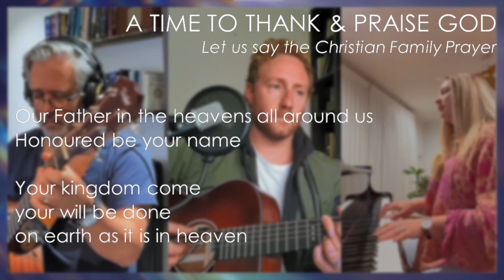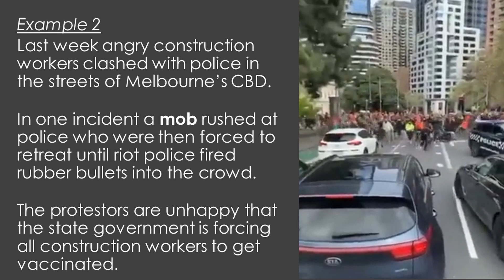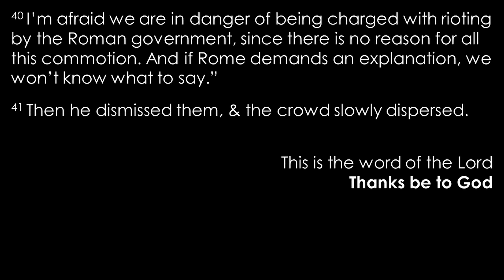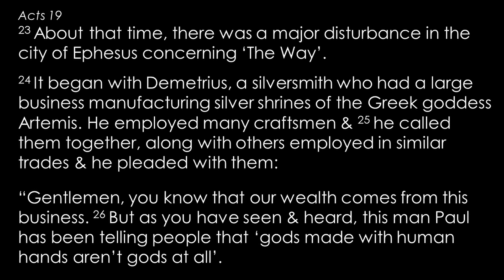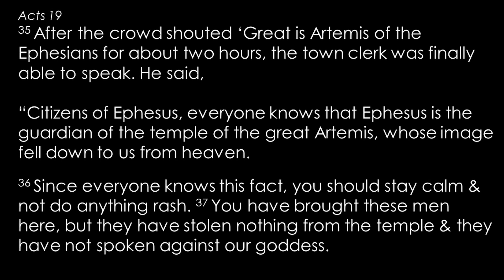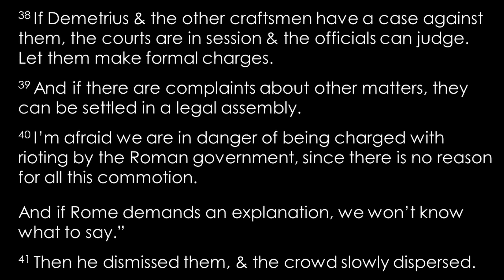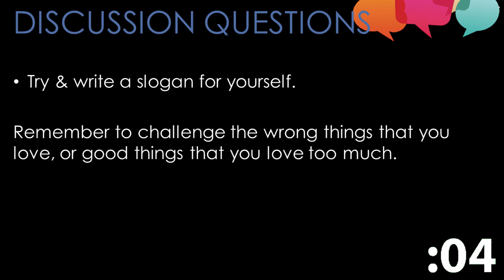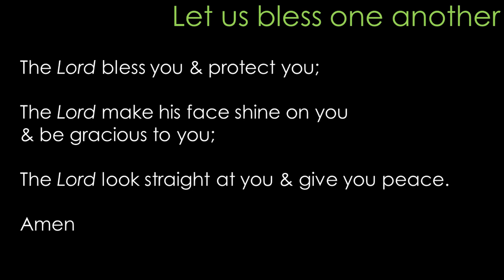3 Oct 'The Christian blind spot' ACTS 19:23-40